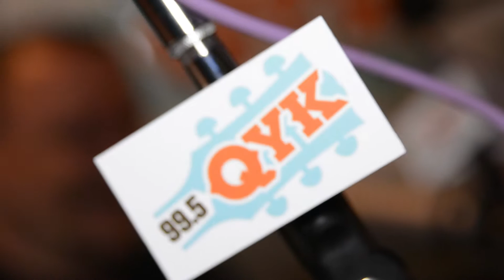Mothers Day with The Morning Show